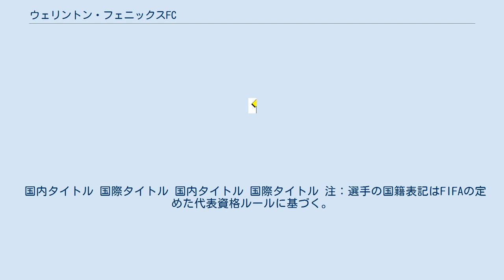ウェリントン・フェニックスFC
ウェリントン・フェニックス・フットボール・クラブ（英語: Wellington Phoenix Football Club）は、ニュージーランドのウェリントンをホームタウンとする、オーストラリアプロサッカーリーグ（Aリーグ）に加盟するプロサッカークラブ。
 チームの前身は当時のオーストラリアン・ナショナルサッカーリーグに参戦し、オークランドを本拠地に活動していたフットボール・キングスFC（後にニュージーランド・ナイツFCに改名）である。
2007年の同クラブ解散後、本拠地をウェリントンへ移転して新たにクラブが創設された。
 チームの過去最高成績は2009-10シーズンのファイナルシリーズ3位。
プレーオフ準決勝でシドニーFCに敗れたものの、グランドファイナル出場にあと一歩まで迫った。
 ニュージーランド唯一のプロサッカークラブであり、セミプロで構成される同国1部のニュージーランド・フットボールチャンピオンシップ（NZFC）には参加せず、越境してオーストラリアのAリーグに参戦している。
しかし、所在国であるニュージーランドはオセアニアサッカー連盟（OFC）に所属しているため、仮に出場条件を満たしてもAFCチャンピオンズリーグへは参加できない。
 2014-15シーズンから、若手選手の育成等を目的としたリザーブチームを新たに立ち上げ、NZFCに参戦することとなった。
 国内タイトル 国際タイトル 国内タイトル 国際タイトル 注：選手の国籍表記はFIFAの定めた代表資格ルールに基づく。